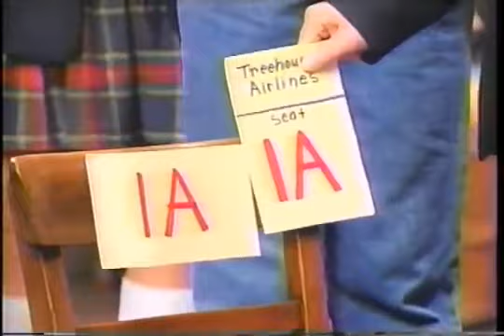Up We Go! (Complete Episode) Part 2